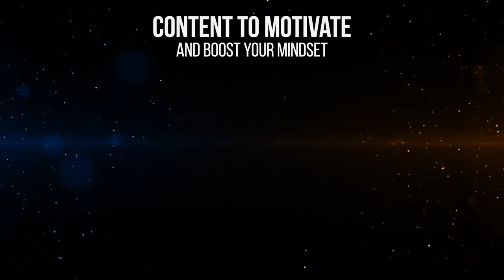Listen To: Solfeggio Frequencies - DEEP STATE CONCENTRATION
Listen to a few solfeggio tones used to make harmonious sound waves for a deep state of concentration.

Produce by Headphaze